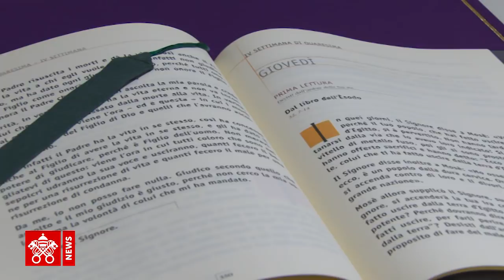Papa Francesco Santa Marta videonews 2018-03-15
Papa a Santa Marta: no alla logica della tangente

Il Pontefice celebra la messa mattutina a Santa Marta e chiede a tutti di pregare con coraggio e pazienza, sull’esempio di Mosè.

Barbara Castelli – Città del Vaticano

Mosè non entra nella “logica della tangente”, lui è con il popolo e lotta per il popolo, e lo fa con la preghiera, costante e coraggiosa. Così Papa Francesco nell’omelia della Messa celebrata a Santa Marta. Partendo dal dialogo tra Dio e il profeta, tratto dal libro dell’Esodo, il Pontefice rimarca che, purtroppo, nella vita quotidiana non sono rari i casi di dirigenti disposti a sacrificare l’impresa pur di vedere salvati i propri interessi. Mosè, invece, si rivolge al Signore con libertà, come un figlio, esprimendo tutto il proprio coinvolgimento per le sorti della propria gente.

“Niente tangente. Io sono con il popolo. E sono con Te. Questa è la preghiera di intercessione: una preghiera che argomenta, che ha il coraggio di dire in faccia al Signore, che è paziente. Ci vuole pazienza, nella preghiera di intercessione: noi non possiamo promettere a qualcuno di pregare per lui e poi finire la cosa con un Padre Nostro e un’Ave Maria e andarcene”.